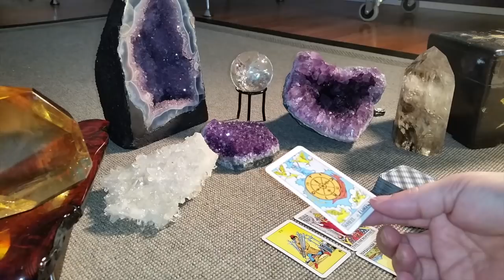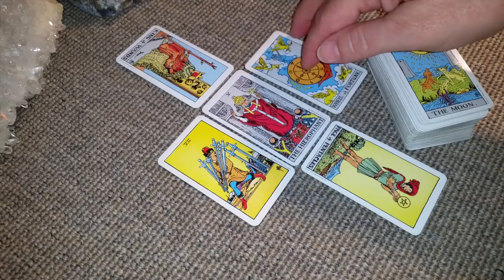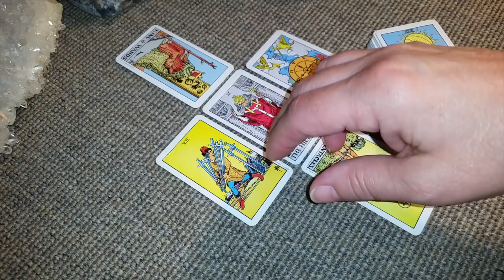LEO LOVE AUGUST MID MONTH TAROT READING 2018